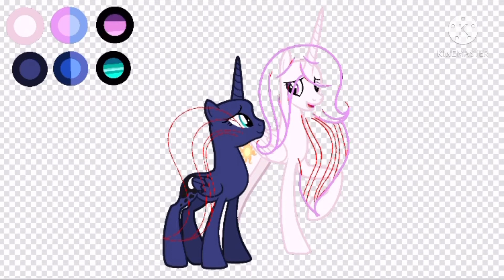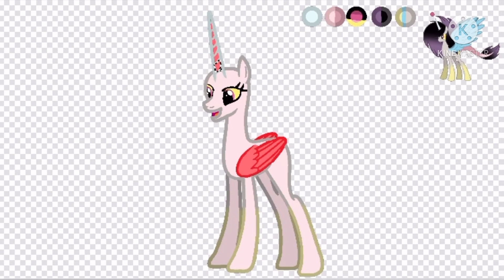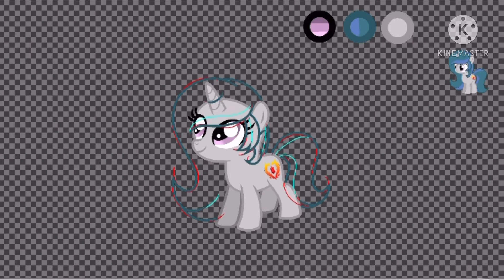{MLP SPEEDPAINT} Happy Mother’s Day {Base Edit}